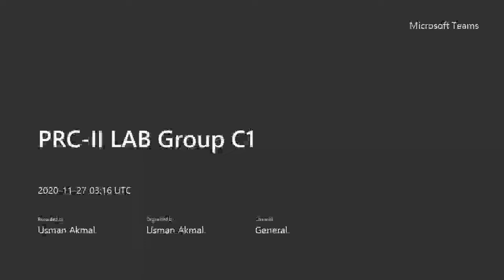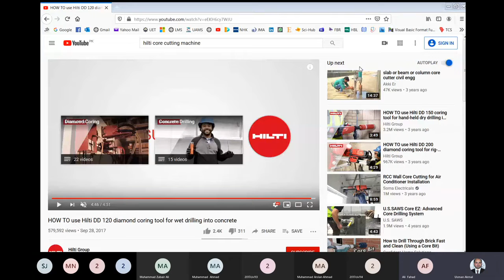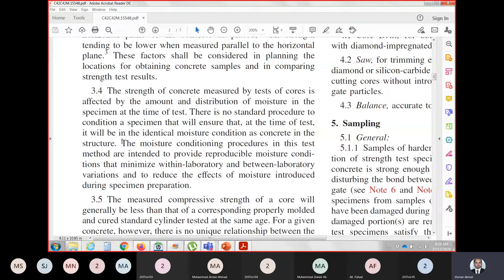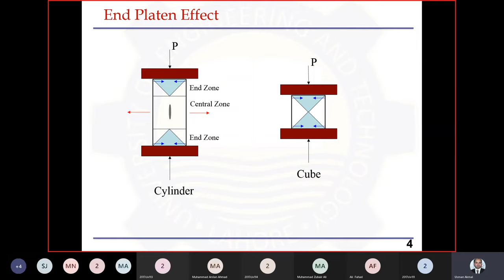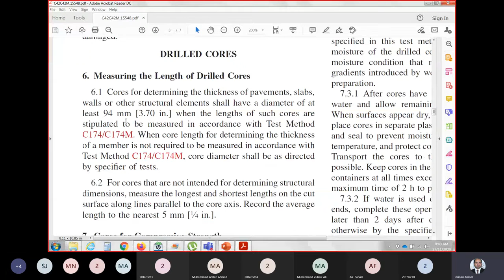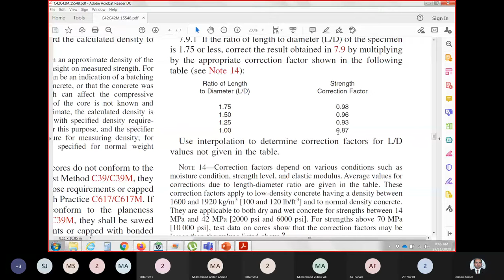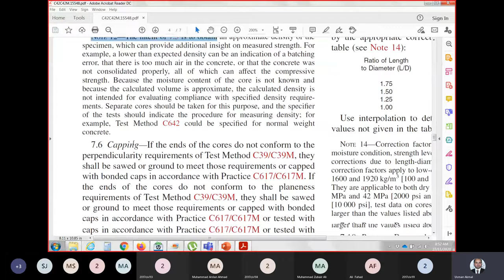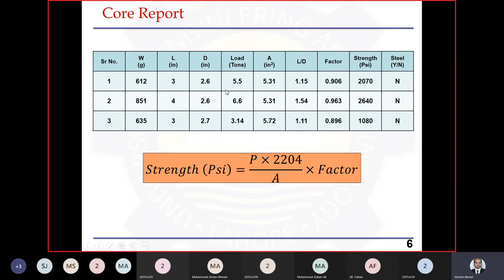ASTM C-42 | Plain and Reinforced Concrete II (Lab)